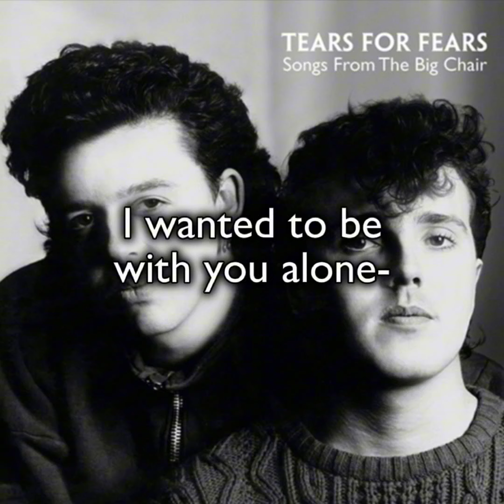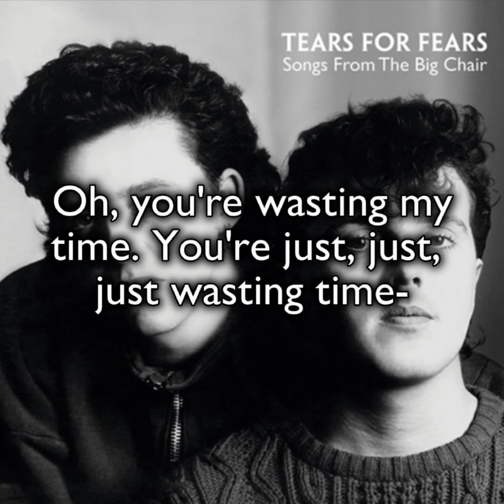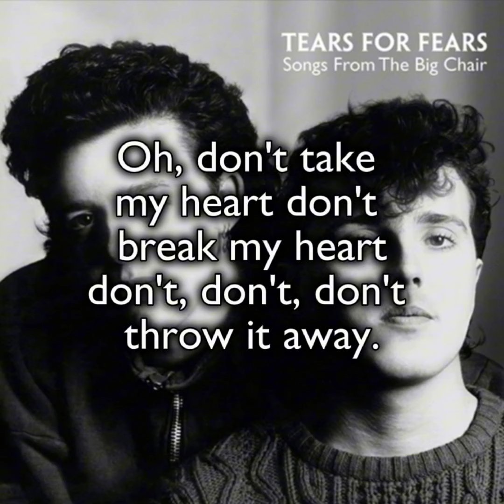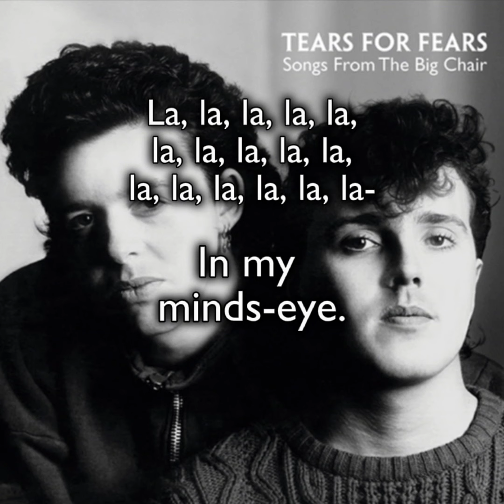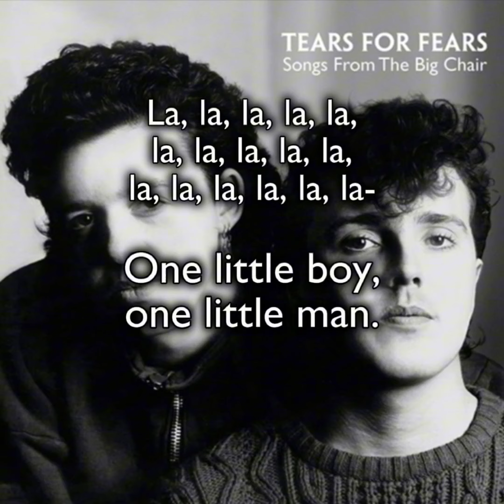Tears For Fears - Head Over Heels (Lyrics)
Head Over Heels - Tears For Fears / Lyrics for those who want to learn.

Check out @TearsForFearsOfficial

Amazing songs by them! ↑

In 1985, they released their second album, Songs From The Big Chair. Check out other songs from that album..